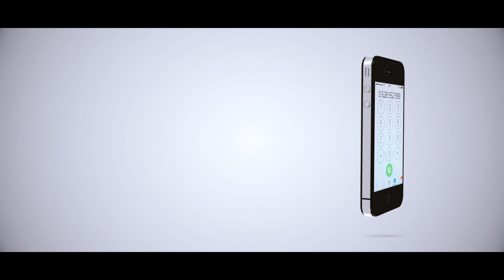BOCCO AFICHUA MIKAKATI YA SIMBA MSIMU UJAO